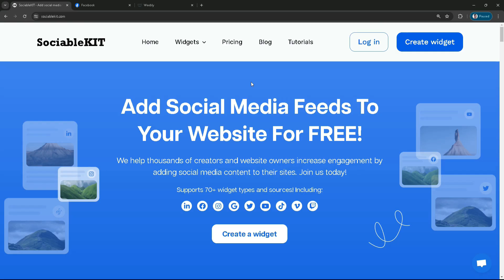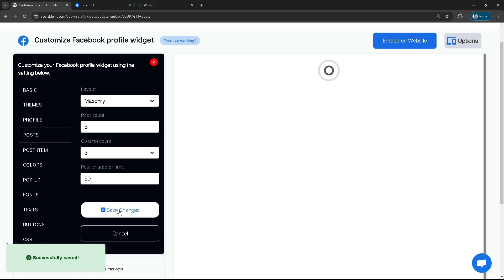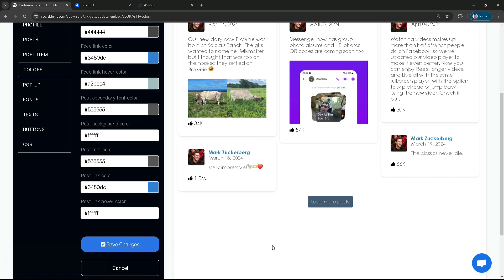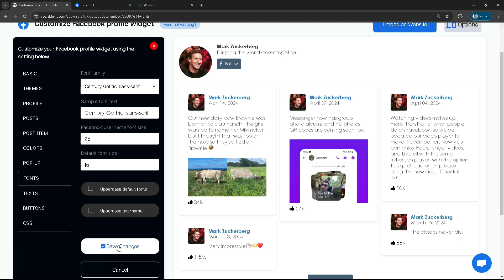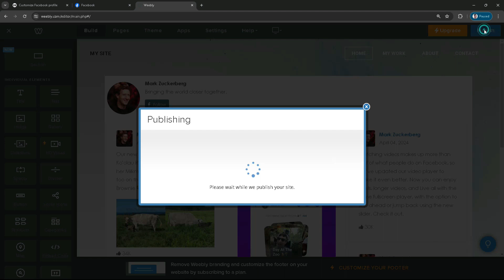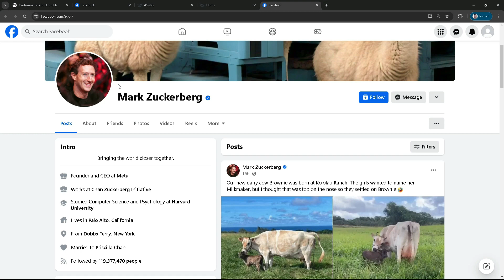How to embed Facebook Profile on Weebly?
Ready to make your online presence more personal and engaging? In this article, we'll show you how to effortlessly embed your Facebook profile on your Weebly site using our free widgets. Embrace this opportunity to connect with your audience, share your social side, and keep your website fresh and interactive.

You will use your Facebook profile, Weebly website, and a free Facebook profile widget to complete this task. This will answer the question: How do I embed Facebook profile on my Weebly website?

To embed Facebook profile on Weebly website for free, follow the steps below.

1. Create your Facebook profile widget here.

2. Customize your Facebook profile widget.

3. Copy the Facebook profile widget embed code.

4. Login to your Weebly website admin panel and create or edit a page.

5. Paste the embed code where you want the Facebook profile widget to appear.

6. Save and view your page. Done!

That's easy! Embedding Facebook profile widget on your Weebly website will take only 2 minutes. If you need a more detailed guide, scroll down to follow our complete guide or watch our video guide.

The second part is adding your Facebook profile widget to your Weebly website. After you customize your Facebook profile widget and copied the embed code, it is time to add it to your Weebly website. Follow the steps below.

1. Copy your free Twitter profile widget embed code. Make sure you followed the first part above. It detailed how to you can create and customize your widget to get your free embed code.
2. Log in to Weebly.
3. On your existing website on Weebly, click the "Pages" section on the upper left then click the "+".
4. Select what type of page you want to add.
5. Add a name to your page and then click "Done".
6. On the top menu, click "Build" then on the sidebar, drag the "Embed Code" option on your page.
7. Click the "Click to set custom HTML" then click "Edit Custom HTML".
8. Paste the code you copied from SociableKIT then in the upper right corner, click the “Publish” button.
9. Click the link to your site. Done!